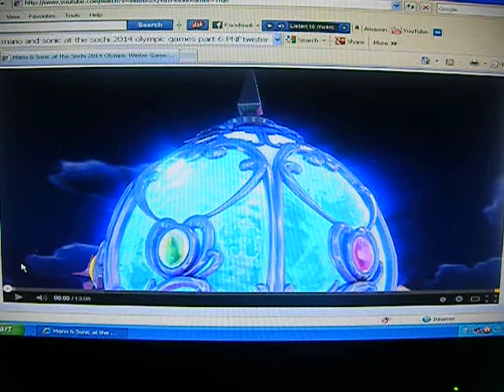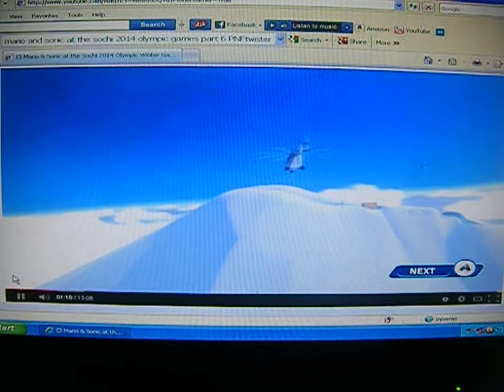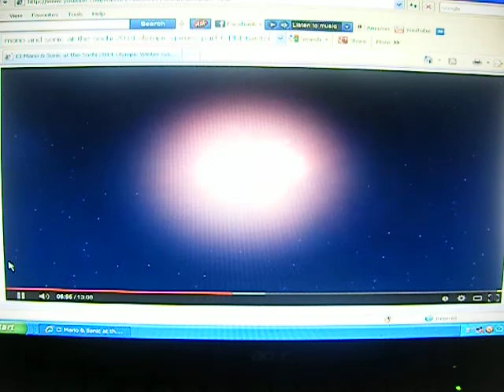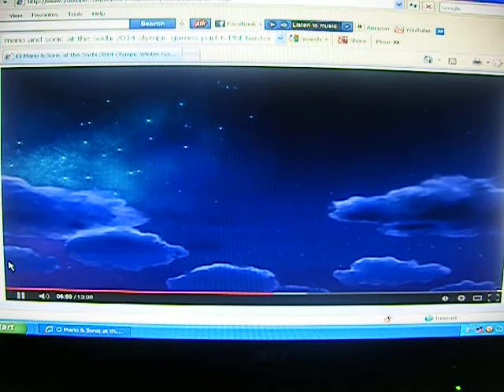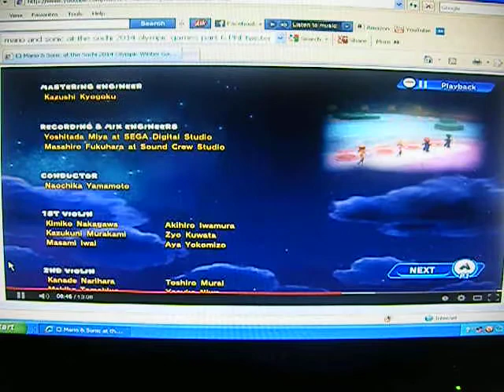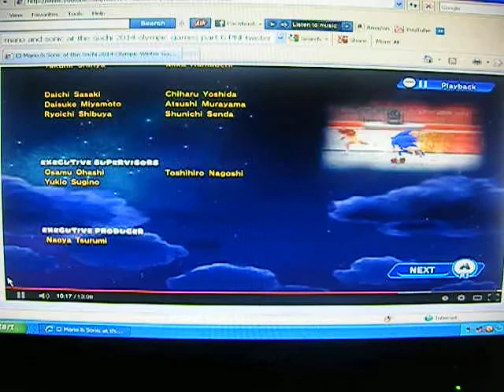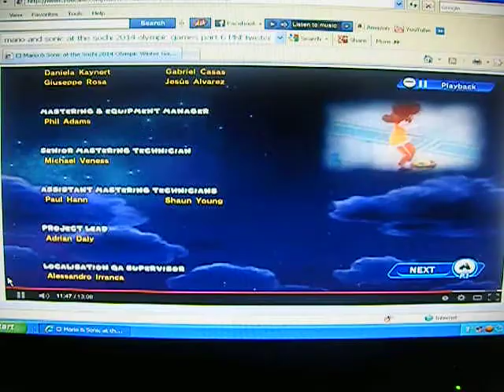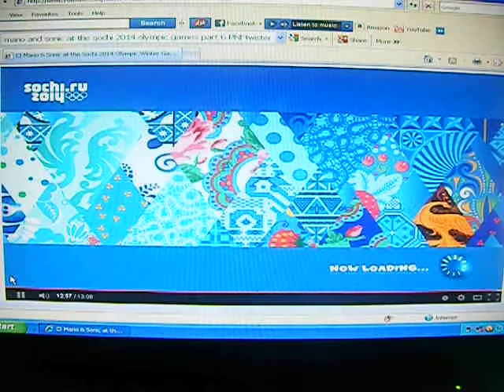Let's Watch Mario And Sonic At The Sochi 2014 Olympic Winter Games Part 6 FINALE CREDITS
this is the last and finale part of our let's watch so see you all in our let's watch :D